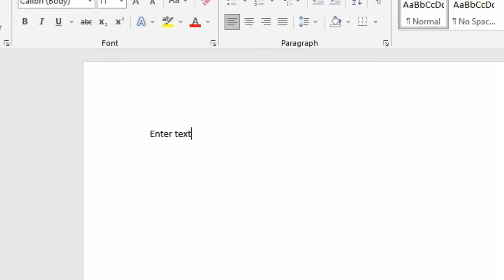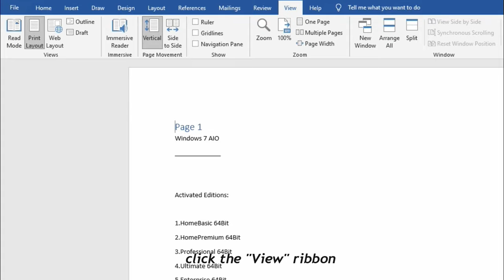How To Move Pages in Ms Word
Hi guys, In this video i explained how you can easily move pages in Ms Word. I hope this tutoial will help you and you can understand these tips and tricks in few minutes.